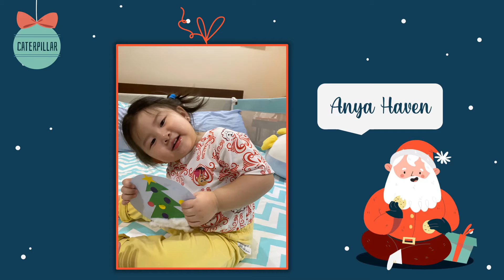LEAP Christmas Art | Christmas Party 2020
Christmas art making with the homeschool program students for our Christmas festivities this S.Y. 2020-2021!